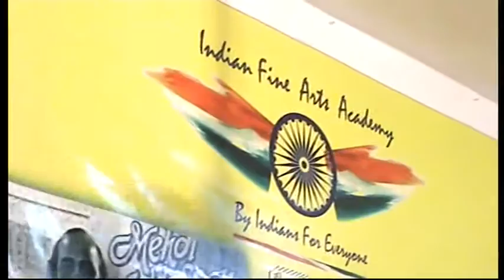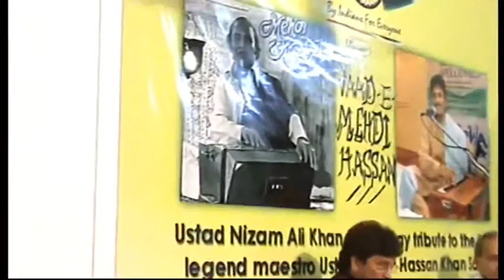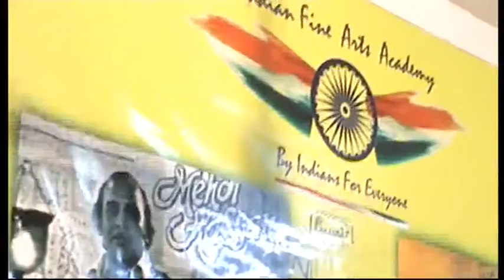Abke Hum Bichde - Nizam Ali Khan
Yaad e Mehdi Hasan.